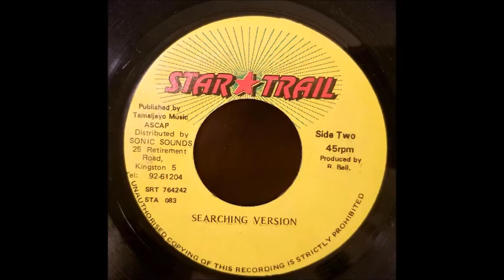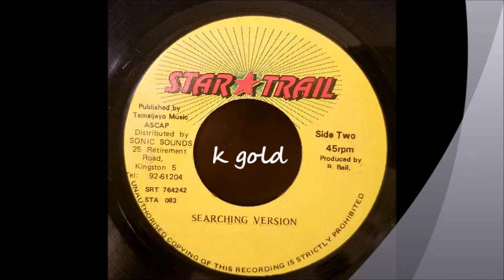Everton Blender - Bob Marley - Star Trail 7" w/ Version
Everton Blender
Bob Marley w/ Version
Star Trail 7" 1993